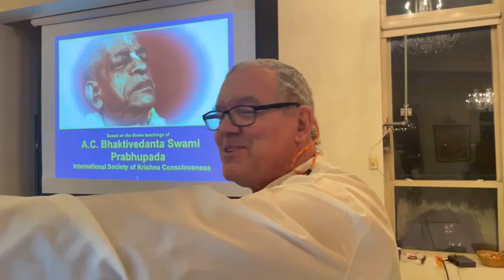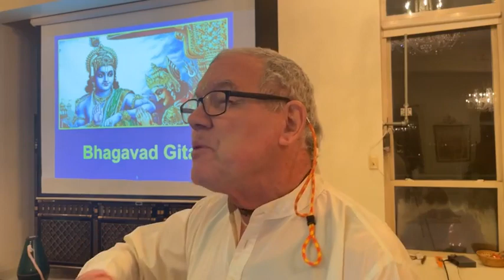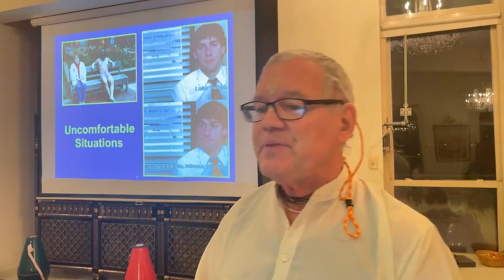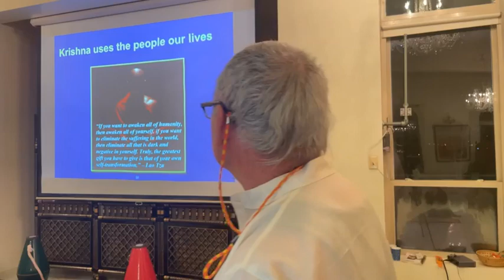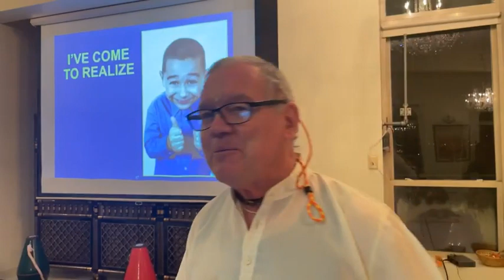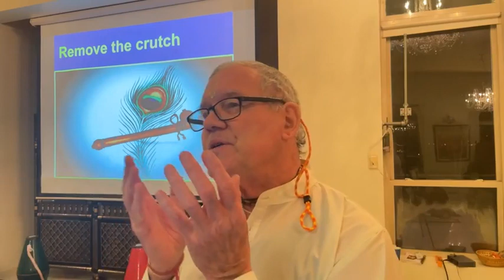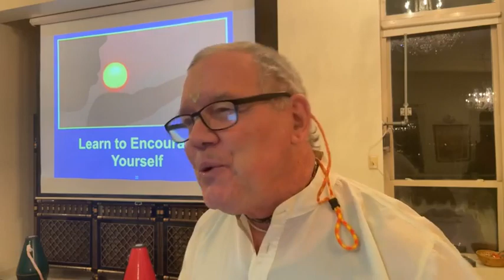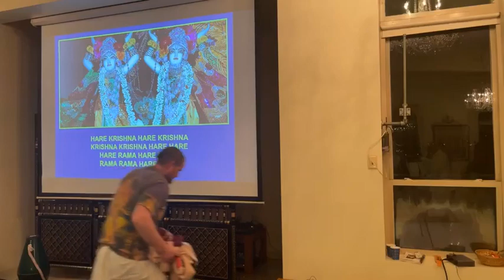Burning Off Impurities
We all face situations that are uncomfortable. We're not getting our way.  We're dealing with someone who's hard to get along with. We're caught in traffic and late for an appointment.

As much as we don't like it, Krishna allows uncomfortable situations. Why? When we are put under pressure, it shows what we are made of.